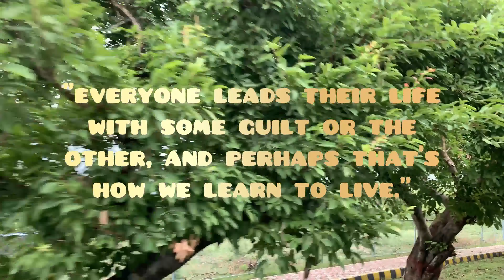Monsoon at QAU🌧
I was not feeling to talk. So,here is visual vlog of my day♥️

Insta username; ea.1247